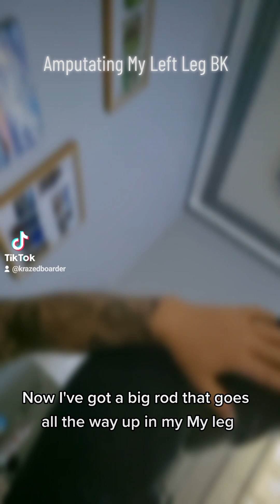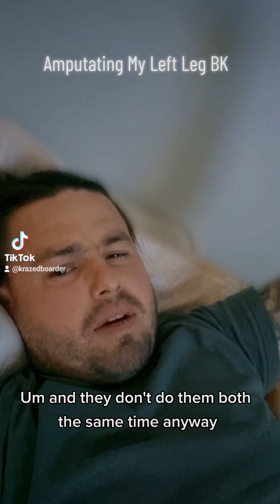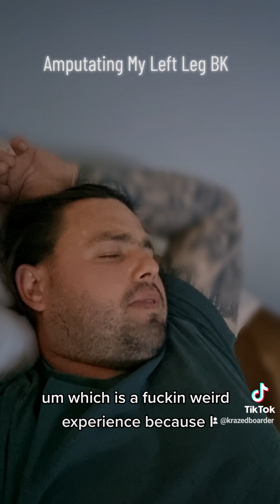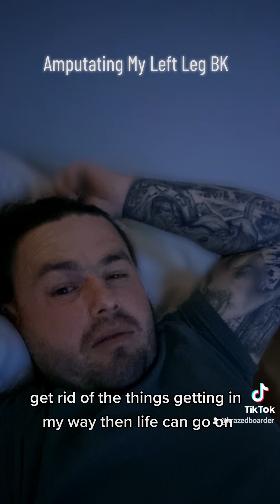Paperwork signed amputating my leg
Part 2
Amputating my Leg